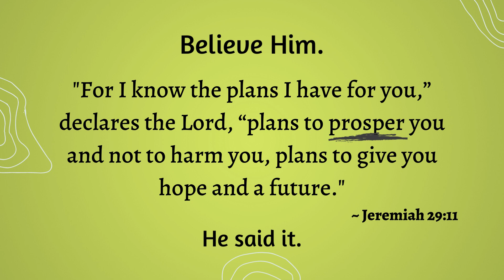God Said He's Got You ⭐ Believe Him! (Jeremiah 29:11)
20PinkPearlsEncouragementForYourJourney 20PinkPearls WhatGODSaid ~ Be encouraged. ... Even during times of stress and war and rumors of war ... be encouraged. GOD still carries tomorrow, today and yesterday. He STILL only and ALWAYS desires the best for you. MEDITATE (RUMINATE!) on that!

# What The Bible Says About ...